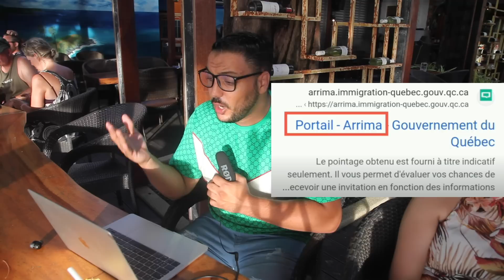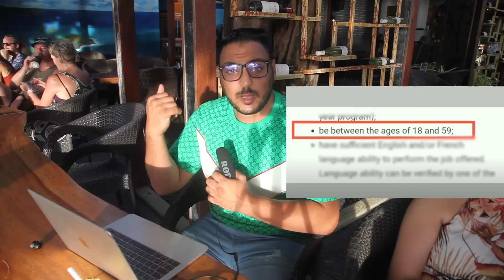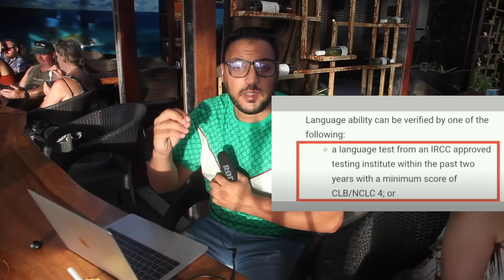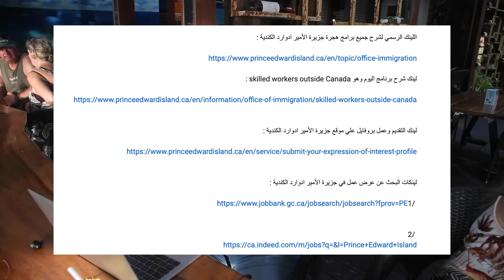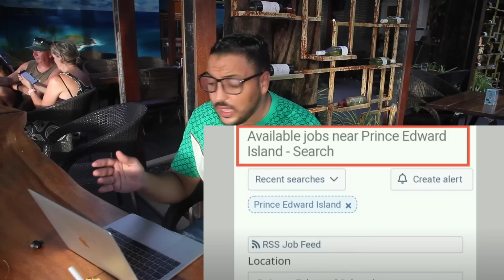اخبار مفرحة للهجرة إلى كندا 2023...شروط سهلة والجنسية في 3 سنوات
اخبار مفرحة للهجرة إلى كندا ، كندا تستقبل طلبات الهجرة ضمن فرصة تاريخية لا تعوض

نستعرض فى هذا الفيديو قرار الحكومة الكندية بأستقبال طلبات الهجرة من مليون ونص مهاجر خلال ثلاث سنوات قادمة ،

ونستعرض أيضا اقوى وافضل برنامج للهجرة إلى كندا في 2023 من خلال جزيرة الأمير ادوارد الكندية
عن طريق برنامج skilled workers outside Canada